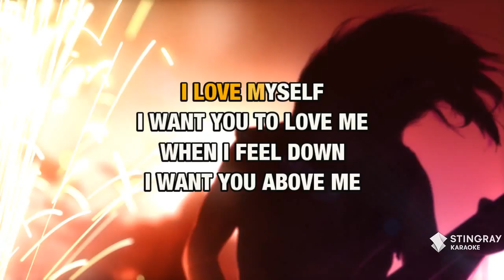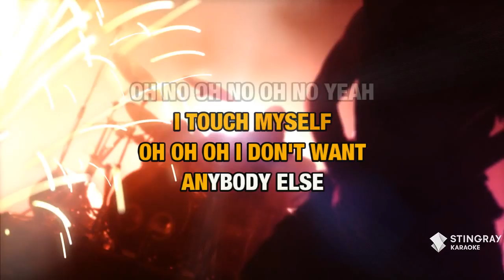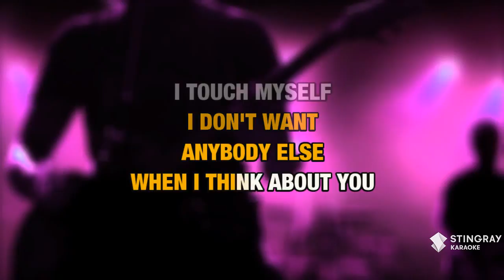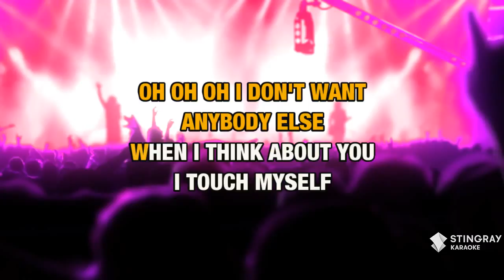I Touch Myself : Divinyls | Karaoke with Lyrics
Sing I Touch Myself : Divinyls wherever you go with the Stingray Karaoke mobile app.

Or build your own personal karaoke library by downloading an MP4 of I Touch Myself : Divinyls from the Karaoke Store